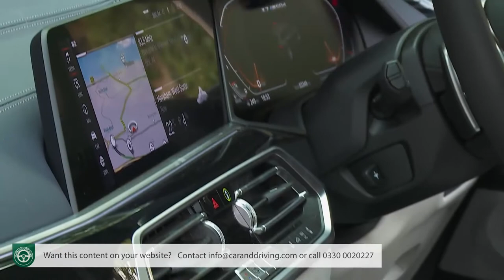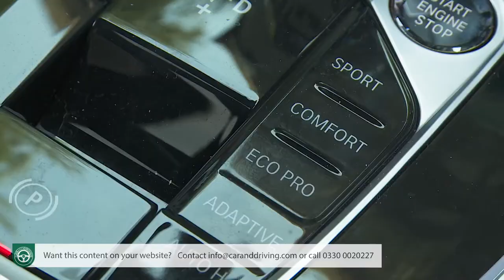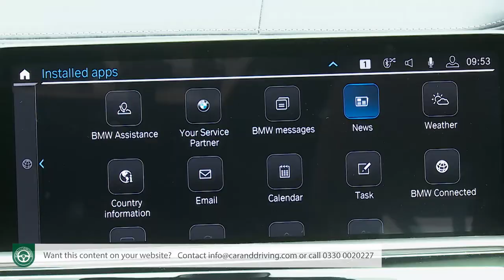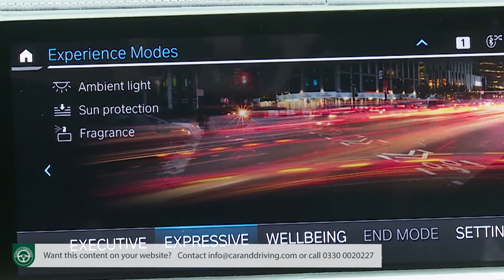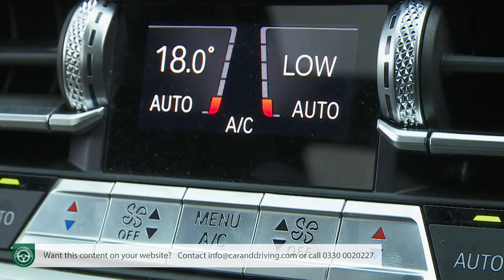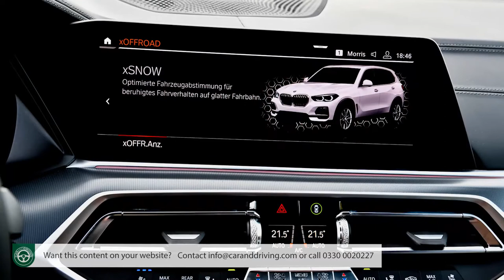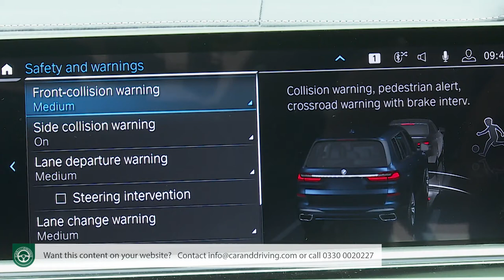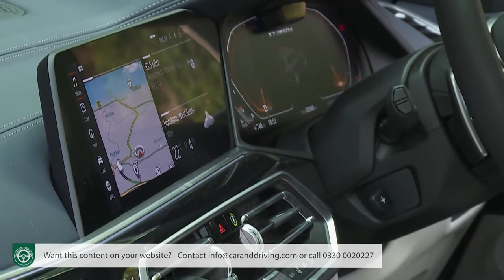BMW X7 2019 - FULL REVIEW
Lease A Car With LeaseLoco BMW X7 2019

overview 00:00
background 00:00:34
driving experience 00:02:58
design and build 00:15:36
market and model range 00:37:16
cost of ownership 1:08:54
summary 1:16:34

Jonathan Crouch writes an in-depth BMW X7 2019 review.

Not every new car these days is designed with a specific eye on European buyers. Take this one, the BMW X7, an enormous luxury seven-seat SUV primarily aimed at customers in America, the Middle East, China and various Asian markets. But BMW thinks better-heeled buyers with larger families here might like one too.
You can specify a third seating row on the brand's smaller X5 but the extra pews are for kids only. Here, seven adults can fit more comfortably in a car that BMW hopes will make a really big statement.